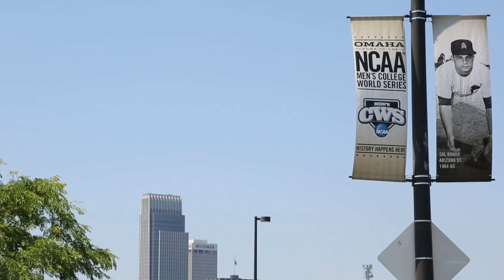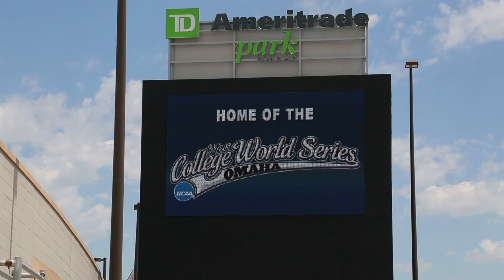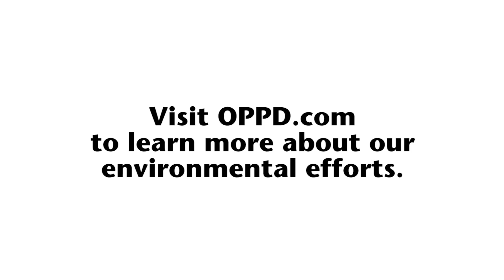OPPD Preps for CWS